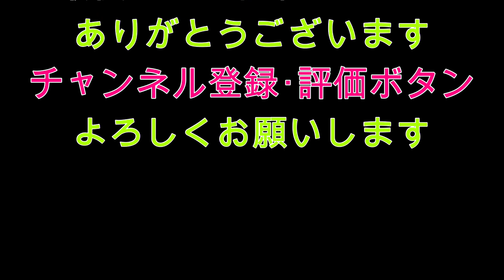激寒！管理釣り場 デカニジマス！フィッシングレイクたかみや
今回の　くらチャンネル　は、「フィッシングレイクたかみや」さんでトラウトフィシングを楽しんできました

「フィッシングレイクたかみや」のHPは、こちら

この日、とっても人が多く　動画撮影は管理棟の対岸の岬で邪魔にならないように遊ばせてもらいました

朝、とても寒く鼻水がダラダラ勝手にｗｗｗ
なかなか厳しい状況でしたが・・・・さてさて🎵